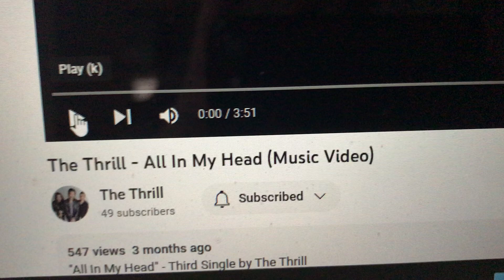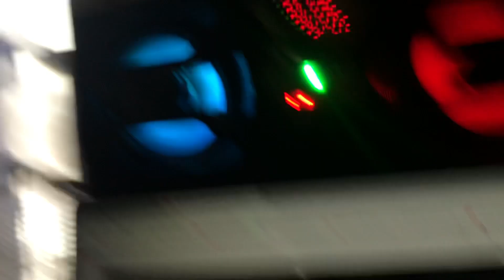THE THRILL ALL IN MY HEAD.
I had to do them justice, since my pal Adin talks me up all over the South. The masters. THE THRILL. This is their smash hit. ALL IN MY HEAD. Glad Adin offered to play guitar on whatever I threw his way. These guys never left me to suffer at all. Always respond to emails, return phonecalls. My pleasure to promote. They make me enjoy being a musician again.